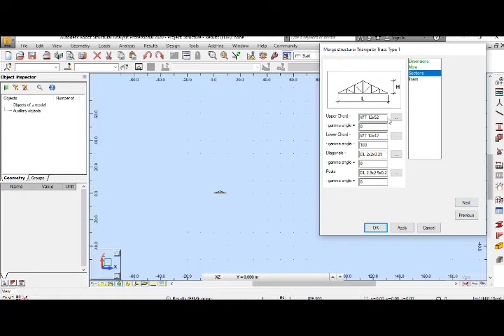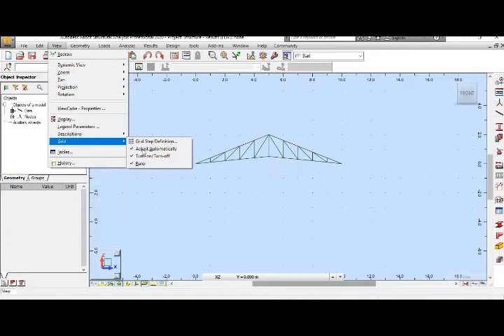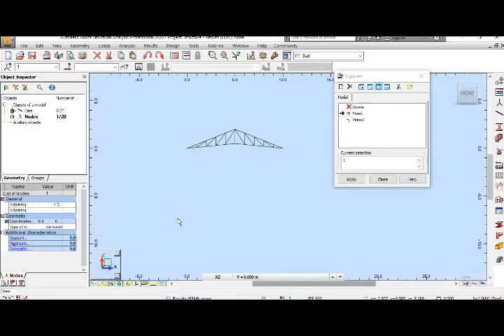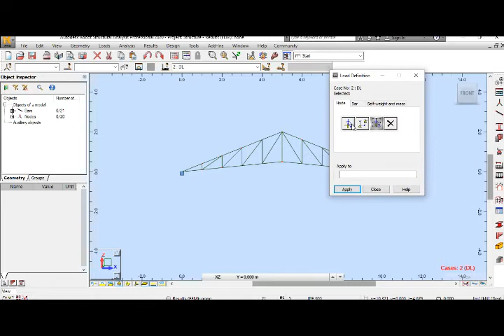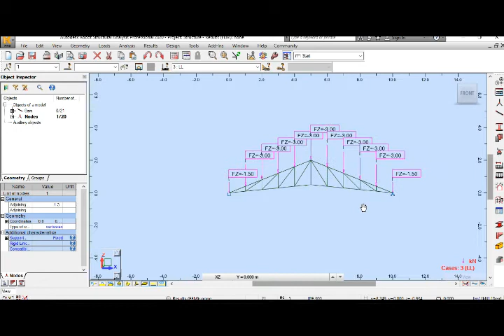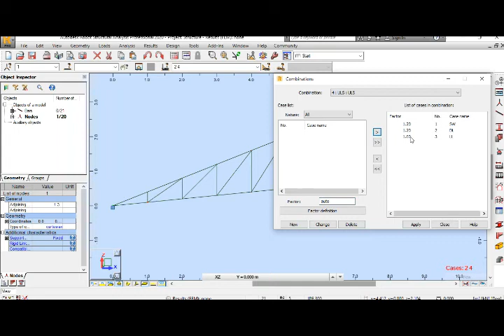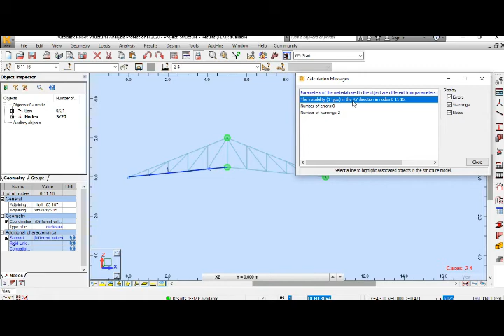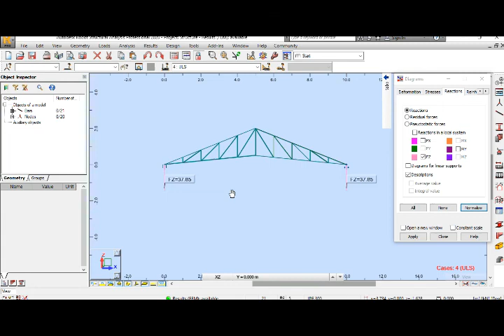2D Frame Design Part 02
2D Frame Design Part 02